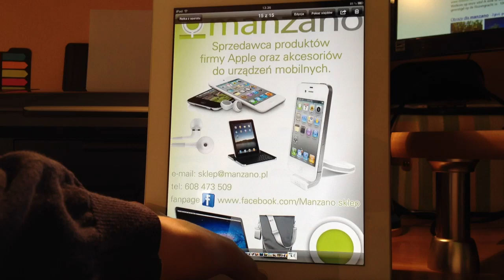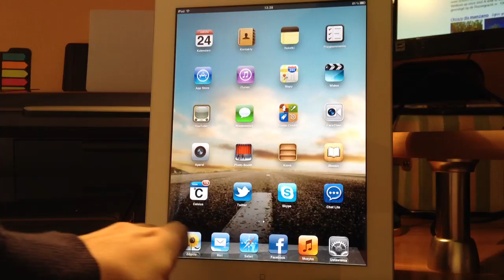Nowy dostawca sprzętu - iPhone, iPod, iPad - Firma Manzano.pl /24.03.2012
Chciałem was wszystkich poinformować że dostawcą sprzętu oraz akcesoriów do testów została firma MANZANO.

Dzięki tej współpracy na kanale pojawią się konkursy, w których ktoś z was będzie mógł wygrać akcesoria do swoich sprzętów mobilnych !

Pozdrawiam.